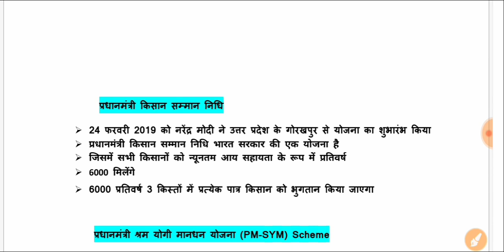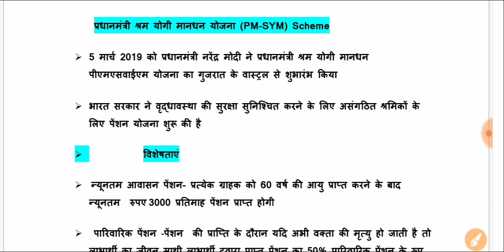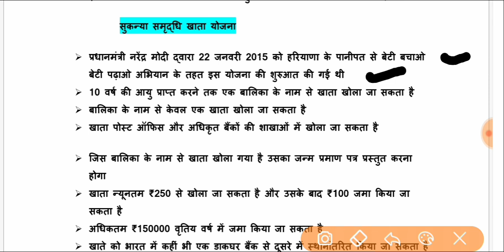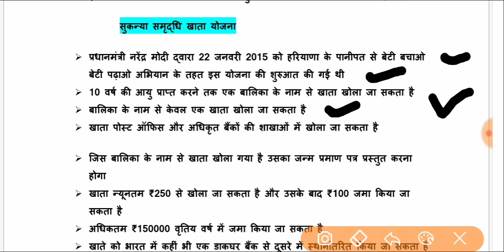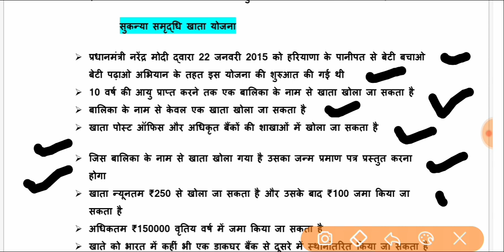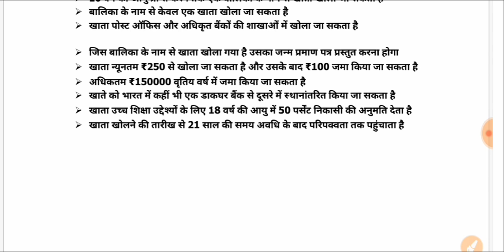Government scheme 2019 2020 list of Government scheme#